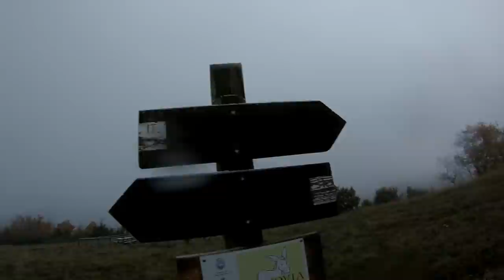E-Bike Moustache 2018 Carbon Enduro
Sui Terribili con la neve Il Papis si cappotta .